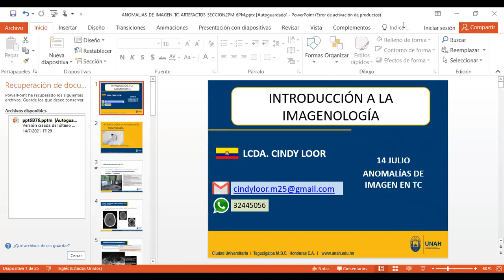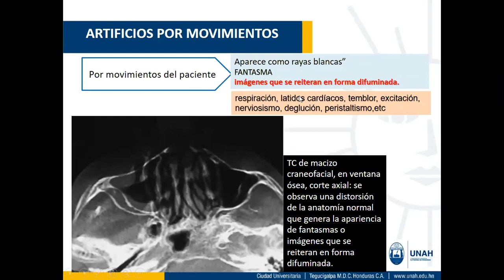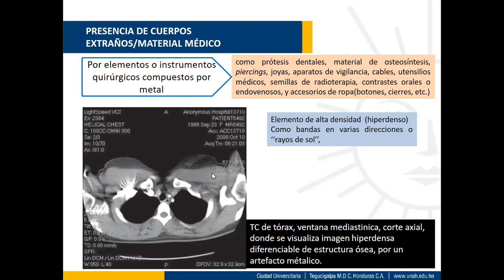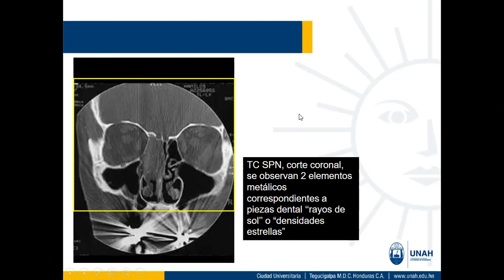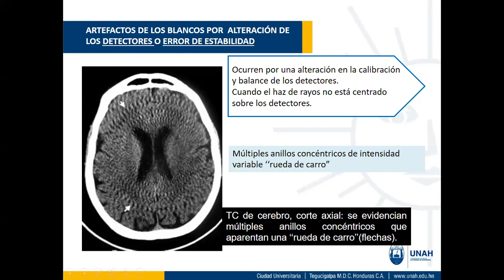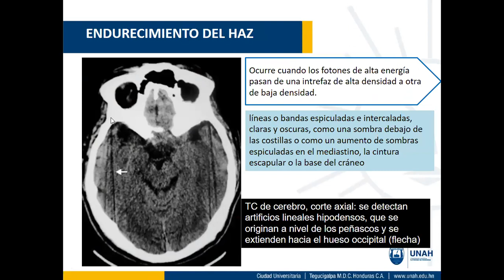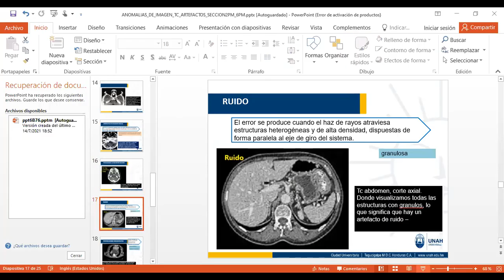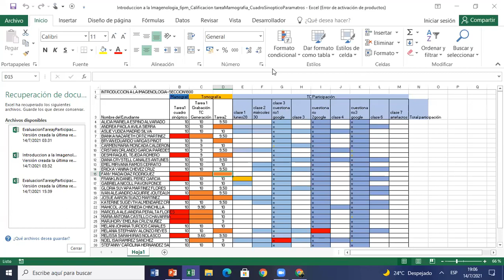Intro Imagenología 1800: Artefactos de Tomografía